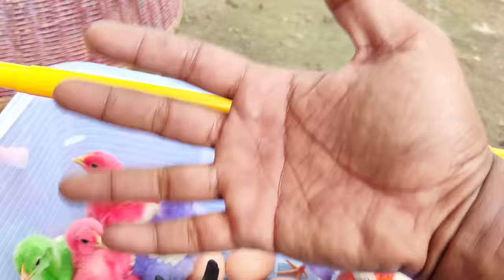Catch Cute Chickens, Colorful Chickens, Rabbits, Cat, Goose, Duck, Betta Fish, Animal Cute #30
Catch Cute Chickens, Colorful Chickens, Rabbits, Cat, Goose, Duck, Betta Fish, Animal Cute